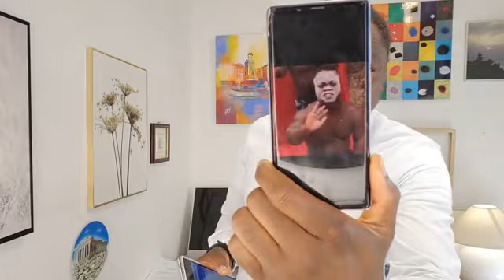les influenceurs et comédiens camerounais 🇨🇲.| Prophète Leonel Wandji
Bienvenue sur la chaîne officielle du ministère Don de Dieu Ministry, basée à Paris, France.

✅️ Faites partie des 15 000 bâtisseurs, nos partenaires mensuels qui porteront la vision via ce lien

🚨 Vous pouvez désormais me suivre gratuitement sur mon nouveau compte Télègram: via ce lien : 👇🏾

PROGRAMME HEBDOMADAIRE DES CULTES:
Retrouvez-nous du lundi au samedi pour des moments forts dans la prière et la prophétie
Et le dimanche dès 13H pour le culte dominical

Adresse: 133 route de la reine, 92100 Boulogne-Billancourt (France)🇫🇷

Ⓜ️ En métro avec la ligne de métro 10, terminus Boulogne Pont Saint Cloud

🅱️ En bus avec le Bus 72 pour descendre à Rhin et Danube Métro ou les Bus 175 et 126 qui vous déposeront à Rhin et Danube

COORDONNÉES BANCAIRES:
OFFRANDES - DONS - DÎMES

↗️Virement par RIB:
NOM: DON DE DIEU MINISTRY
IBAN FR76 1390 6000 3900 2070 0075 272
BIC AGRIFRPP839

🟦 AIRTEL 🇬🇦  (GABON UNIQUEMENT):       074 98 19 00

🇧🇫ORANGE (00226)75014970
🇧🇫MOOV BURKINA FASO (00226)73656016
Nom: Ouedraogo Paul

🟩MOOVE AFRICA (Afrique de l’Ouest): (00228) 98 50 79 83

Nom: NKOUABOU GUY MERLIN

Autres moyens ? Contacter : 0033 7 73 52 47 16

Plus d’informations au 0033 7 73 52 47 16